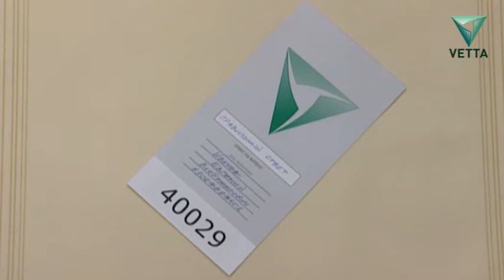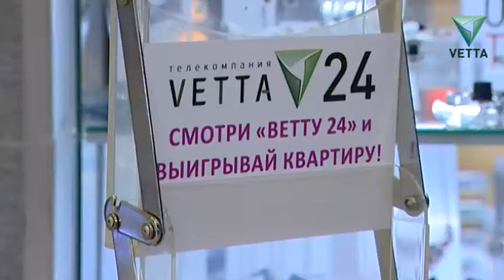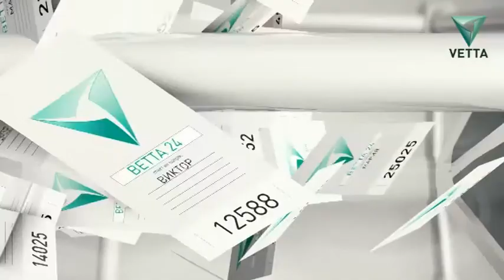Розыгрыш призов от ВЕТТА 24. 12 февраля